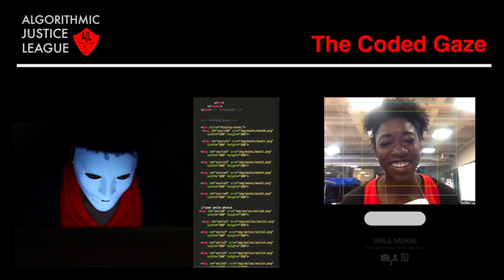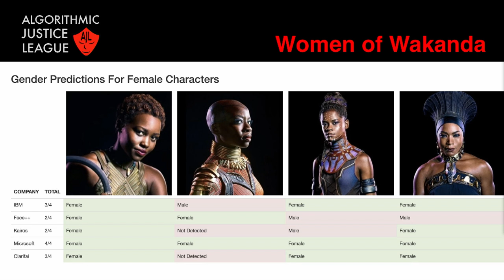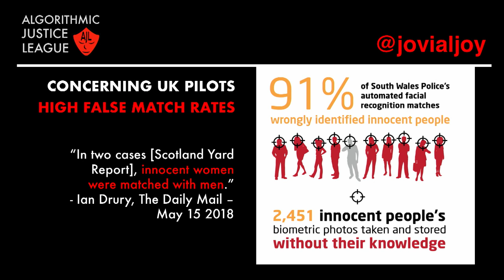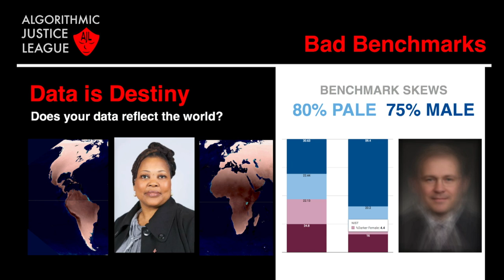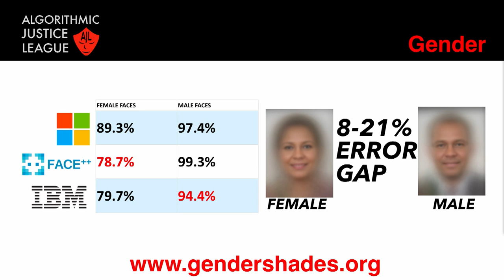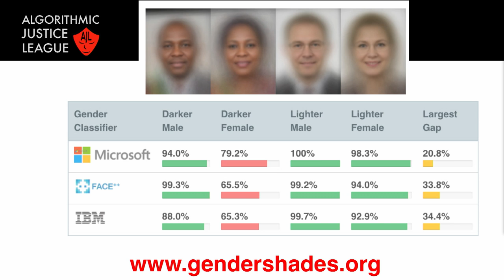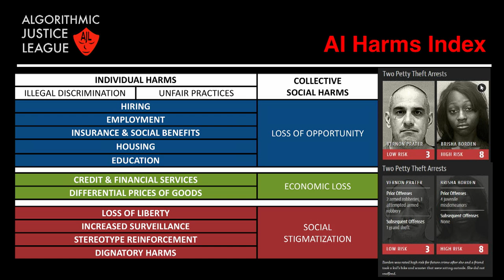Race, Technology, and Algorithmic Bias | Vision & Justice || Radcliffe Institute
At “Vision & Justice” on Friday, April 26, Joy Buolamwini, Latanya Sweeney, and Darren Walker come together to discuss the limits of technology in the face of algorithmic bias, or the fact that AI systems often either mischaracterize or fail to recognize dark-skinned faces. The two-day creative convening considered the role of the arts in understanding the nexus of art, race, and justice.

FEATURING

Joy Buolamwini, founder, Algorithmic Justice League; research assistant, MIT Media Lab

Latanya Sweeney, professor of government and technology in residence, Department of Government, Harvard University